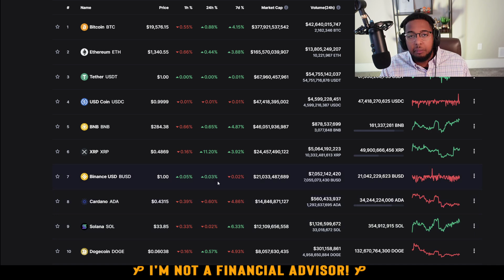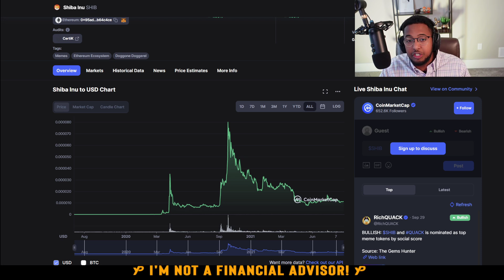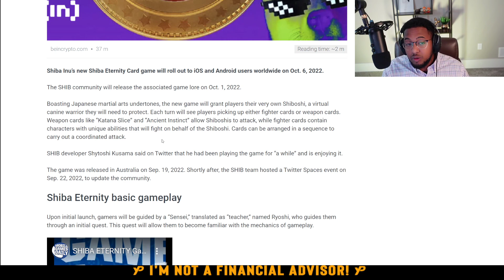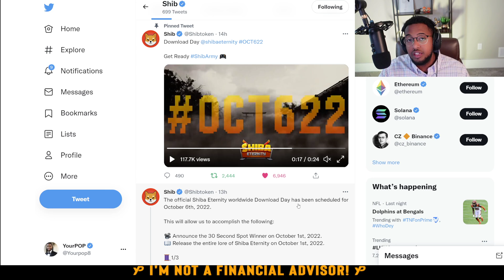SHIBA INU RETURN TO ALL TIME HIGHS! OCTOBER IS HERE || THE ONE YEAR SHIBTOBER ANNIVERSARY!!!!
Hoping for the best! Go SHIB!

✅ Get 🔥15 Free Stocks on moomoo! Limited-time! 👉🏻 Open an account and deposit via my